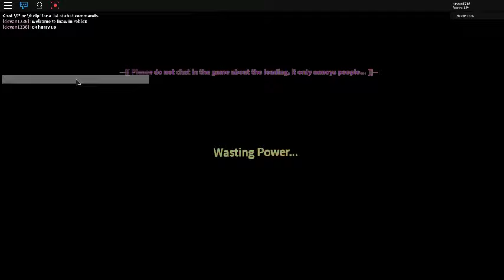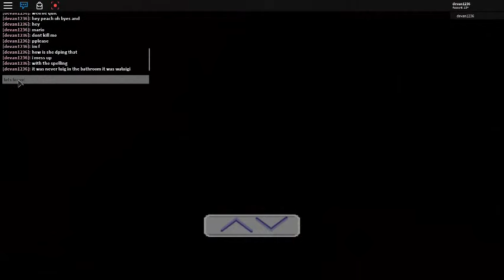lets play fnaw in roblox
it been a long time  it been a year I hope you enjoy new video coming soon